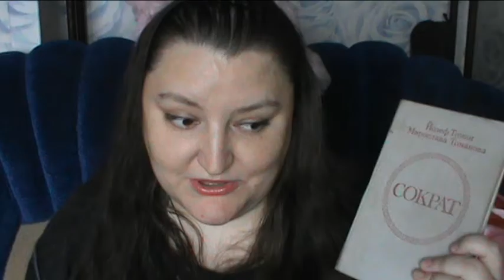Прочитанное. Октябрь 2016.